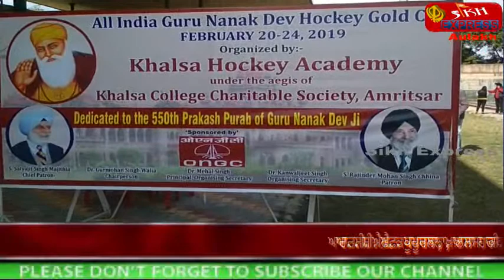ਆਰ. ਸੀ. ਐਫ਼. ਕਪੂਰਥਲਾ, ਖ਼ਾਲਸਾ ਹਾਕੀ, ਐਮ. ਪੀ. ਅਕਾਦਮੀ ਅਤੇ ਨੈਸ਼ਨਲ ਹਾਕੀ ਅਕਾਦਮੀ ਪਹੁੰਚੇ ਸੈਮੀਫ਼ਾਈਨਲ 'ਚ